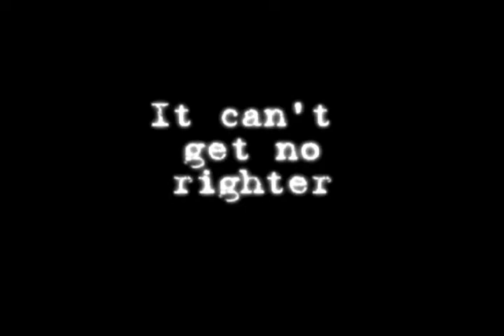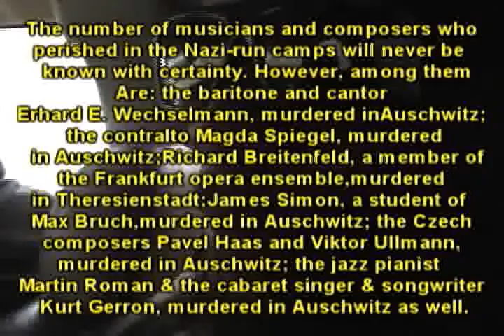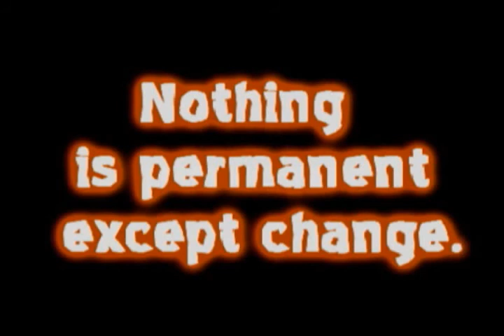Dream Tee Vee-Fuck the Industry part 2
part 2 to fuck the industry documentary